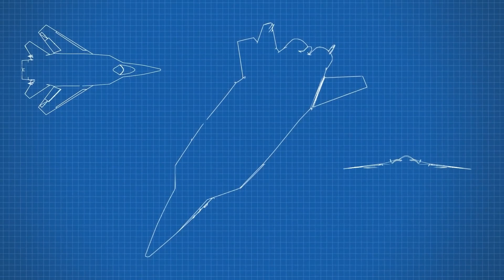Russian Airforce MIG-41:6th generation, multi-role, long-range fighter- interceptor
Russian designers have begun work on assembling the latest MiG-41 fighter-interceptor.
The Russian state corporation Rostec announced that it has begun work on the construction of the latest domestic fighter-interceptor of the new generation MiG-41. At the moment, it is known that development work is being carried out, which implies the creation of at least a prototype of this combat fighter, which, after a series of tests, can be put into mass production.
It is known that by now the MiG-41 fighter has passed at least 200 different tests, and the initial data, which is publicly available on the public procurement website, makes it possible to judge the high maneuverability of this combat aircraft, thereby revealing a number of its characteristics.
Any timing for the implementation of this project remains unknown, however, experts believe that by 2023 the MiG-41 will make its first flight, after which, towards the end of this decade, it will be put into mass production and will be supplied to the Russian Aerospace Forces.

The MiG-41 is a multi-role fighter aircraft. This supersonic fighter is expected to revolutionize the world of air combat with its Mach 4+ speeds and advanced avionics systems, giving it unmatched agility and maneuverability. With a range of up to 5,000km, the MiG-41 is designed to patrol short- and long-range missions.
The MiG-41's powerful engines are designed to propel the aircraft towards a top speed of Mach 4+, making it one of the fastest combat aircraft in the world. This allows pilots to quickly reach mission targets and evade incoming threats. The advanced avionics systems help to increase agility and flexibility during high-velocity maneuvers and dogfights, allowing pilots to outmaneuver enemy forces even at high speeds.

The MiG-41 is also equipped with stealth technologies that enable it to avoid detection from radar systems. The aircraft incorporates low observables and advanced materials in its design, making it difficult for enemy radar systems to detect the MiG-41. Additionally, the jet's engines are designed to reduce its infrared signature, making it less likely that infrared sensors will pick it up. This suite of stealth technologies enables the MiG-41 to remain undetectable while cruising at supersonic speeds.
The Mig-41 can carry an additional fuel tank to extend its operational range.
The MiG-41 would also be capable of carrying anti-satellite missiles and could operate in near-space environments. Some reports even claimed that the aircraft could even shoot-down an incoming hypersonic missile.
The MiG-41 will also sustain much higher altitudes, though concrete details have been murky. Russian defense commentators have widely speculated that the PAK-DP will be able to reach near space, but Tarasenko seemingly implied to Russian outlet RIA Novosti that the PAK-DP can operate in outer space.
Earlier reports suggested that Mikoyan is exploring an unmanned PAK-DP variant.
The full extent of PAK-DP’s weapons loadout remains unclear. Then-head of the Russian Aerospace Forces Viktor Bondarev told reporters earlier this year that the MiG-41 will carry R-37 long-range air-to-air missiles, “as well as completely new missiles.”
Initially conceived in the 1980s and finally introduced in 2019 after a long R&D hiatus, the original R-37 will be fairly dated by the time the MiG-41 enters serial production. A modernized, hypersonic “R-37M” variant is currently in development, but its compatibility with the MiG-41 has yet to be confirmed.
According to a report by Russian news outlet Izvestia, The MiG-41 will carry a “multifunctional long-range interceptor missile system capable of hitting hypersonic missiles” with multiple warheads. The concept, as explained by Izvestia, is fairly straightforward: after a hypersonic projectile is detected by Russia’s ground radars or early warning network, the MiG-41 will launch the interceptor missile at long range. That missile will split off into smaller sub-missiles, which will then attack the projectile “head-on.”
Russian defense expert Dmitri Kornev suggested that this system could also be used to target hypersonic missile launchers before they fire. The MiG-41’s interceptor system can potentially add a salient layer to Russia’s missile defenses, though it is unclear if the system is intended against ICBM’s or tactical hypersonic missiles.
The PAK DP, along with the PAK DA strategic bomber, is fast emerging as

Channel Eyes on the World shows interesting events happening around the world including politics, war, ground-breaking innovations etc. It also include information about military technology and weapons systems.